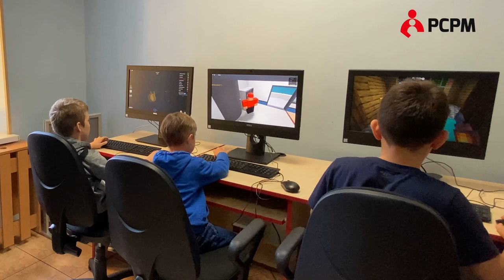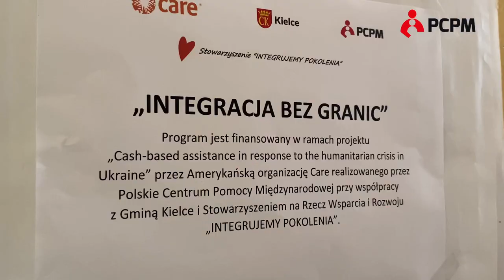Tak lato w mieście spędzają dzieci z Ukrainy